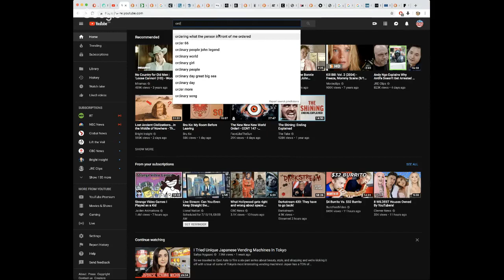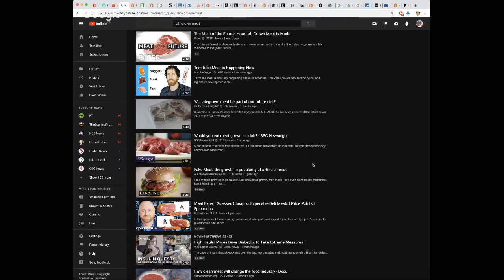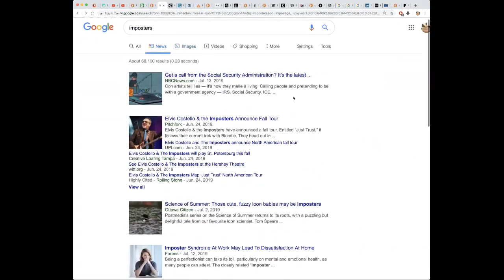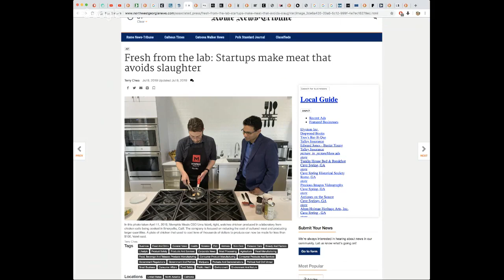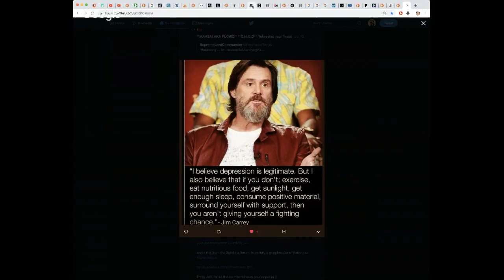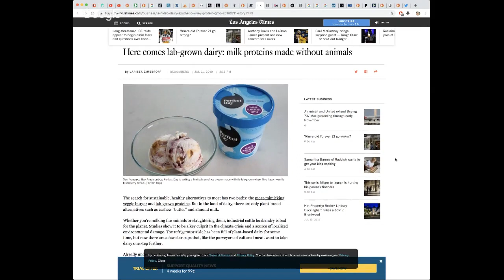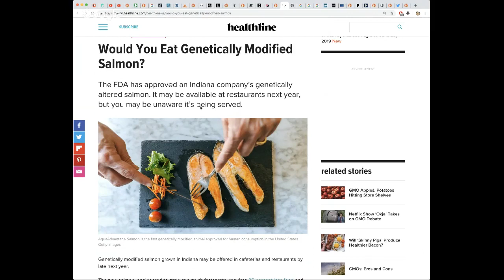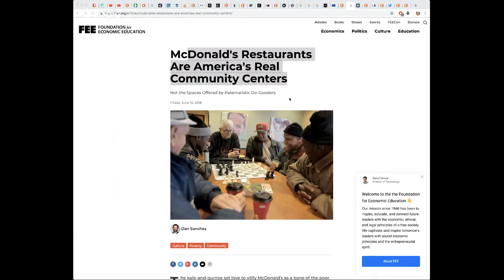Jeff C LIVE - FRANKENFOODS and UNHAPPY MEALS! LAB GROWN MEAT (mirror)